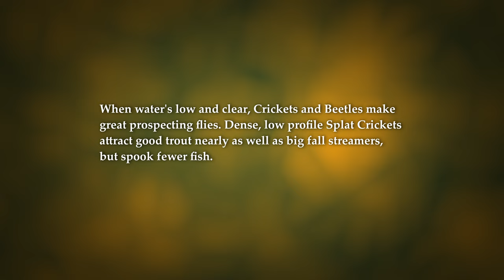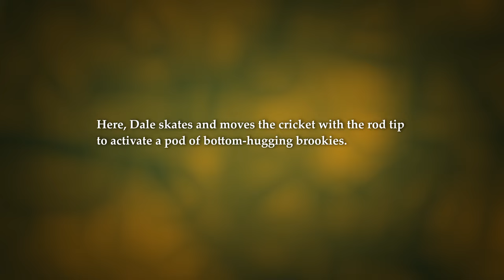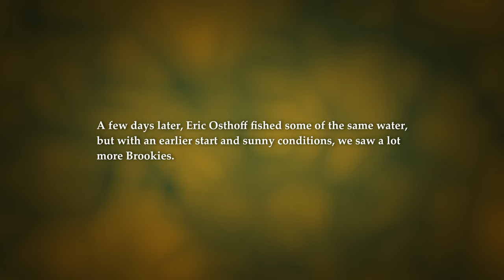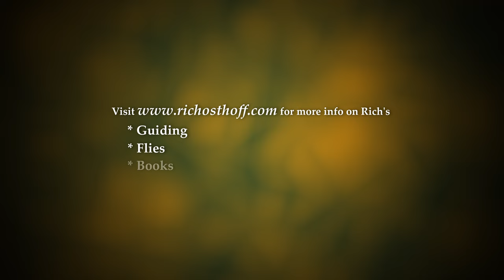Autumn Fly-Fishing in the Driftless: Crickets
For the past few summers, I've been returning from Western trips late in the Driftless season. Last October, I was welcomed by low water and heavy aquatic vegetation from strong summer rains. Terrestrials like Rich's Splat Cricket seemed the most practical way to fish parched and congested streams like this one. Especially when fish were so timid.

Streamers were working, but I was spooking fish, picking up weeds, and hanging up too often for my liking. Similarly, droppers were off the menu, as the stream was too shallow on average. More heavily hackled, large-winged terrestrial patterns might have been an option -- they offer great visibility and loft -- but they compromise on profile and castability. On water of this scale, we're just after a solid smack and a short drift: I'm not worried about losing sight of my fly. Different water may have fished completely differently that day, but this was what worked for me.

Besides, sticking to a pattern and exploring headwaters is my favorite way to wrap up the Wisconsin fishing season. Just get in and fish - Dale Osthoff